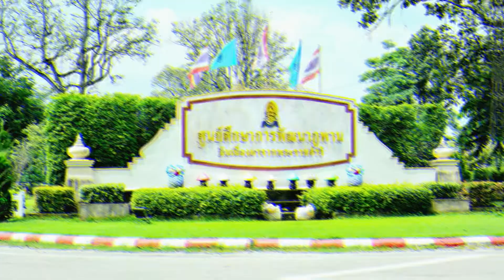สกลนคร นครพนม